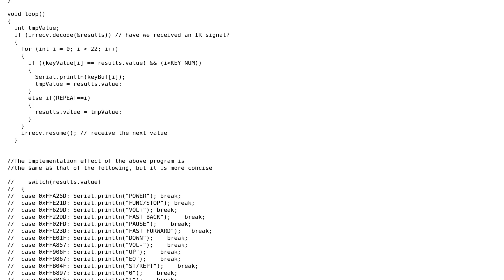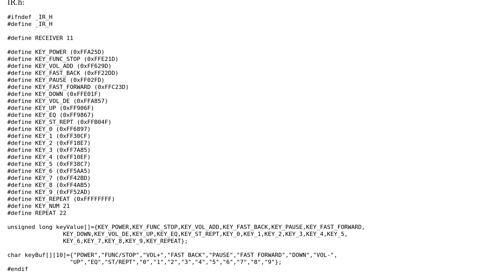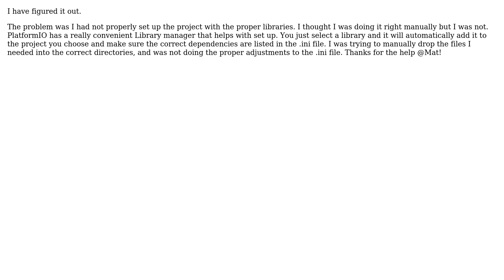Arduino: Help solving "collect2.exe: error: ld returned 1 exit status" error in code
With thanks & praise to God, and with thanks to the many people who have made this project possible! You are responsible for your own actions.